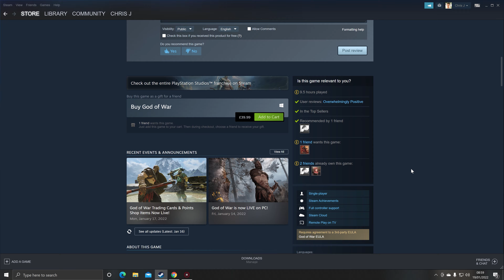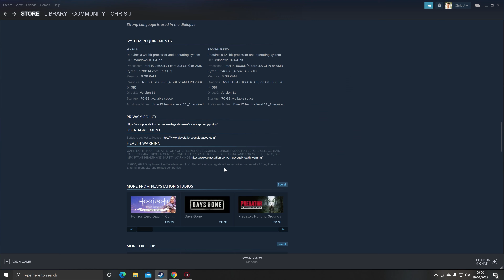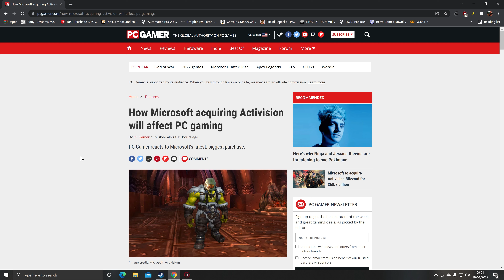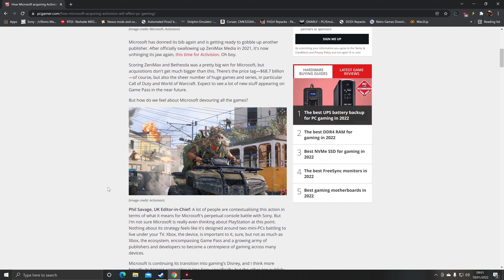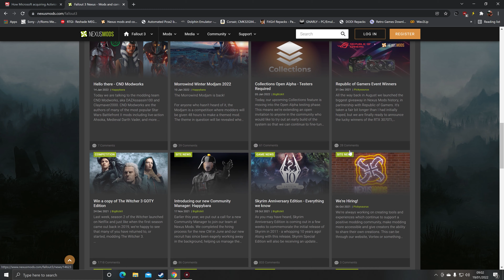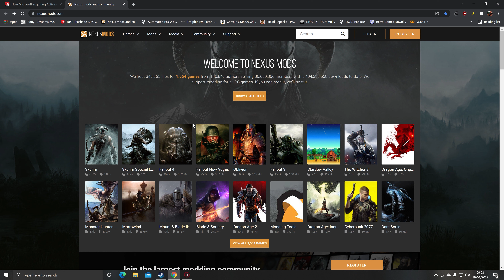Microsoft Acquiring Activision Apparantly Gonna Hurt Sony And PC Gaming 😂😂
using activision as a win 🤦‍♂️ lmao